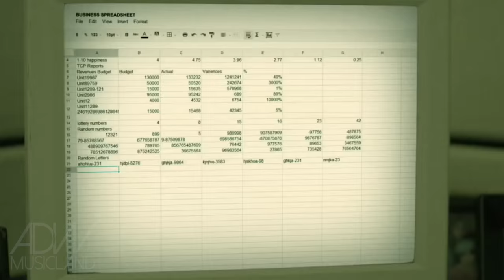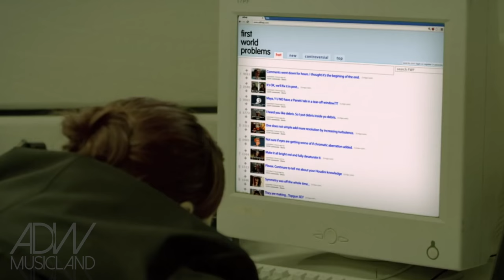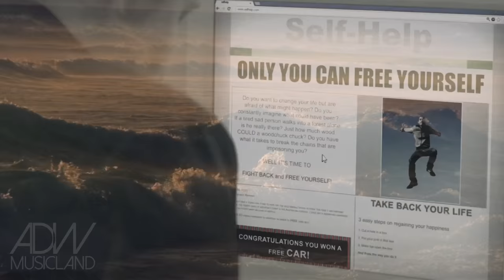Meghan Trainor - No Stressed Out ft. twenty one pilots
Music video was directed by Peter Huang
starring Inessa Frantowski (not Meghan Trainor)
from “Avicii vs Nicky Romero - I Could Be The One (Nicktim)"